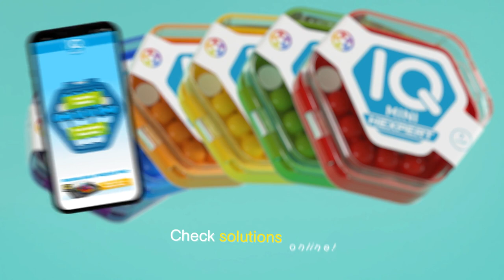SmartGames IQ Mini HEXPERT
How to play SmartGames IQ Mini HEXPERT - the take-anywhere pocket-sized game where you can create hundreds of your own challenges!